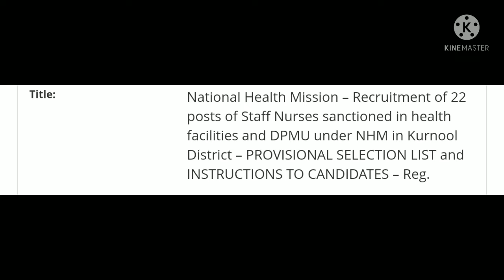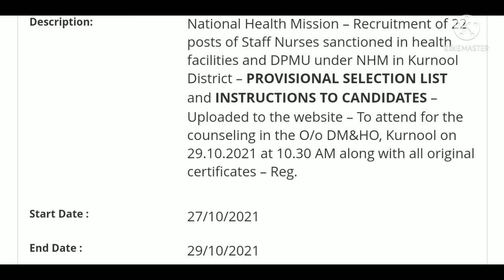Kurnool DHMO staff nurses results|kurnool health department jobs results|ap jobs